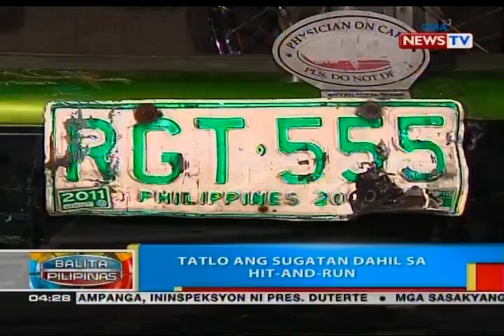Malaking trak, inararo ang tindahan at nakaparadang sasakyan